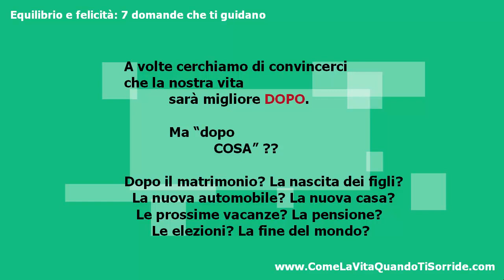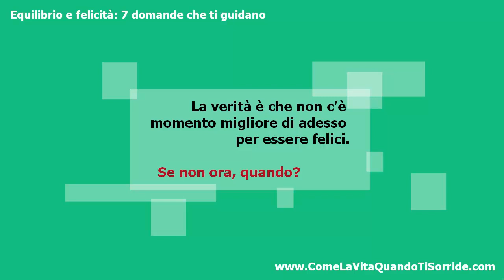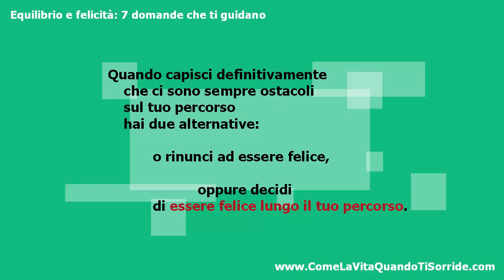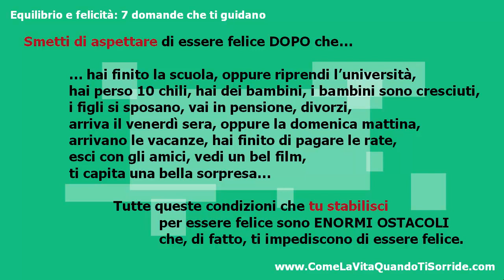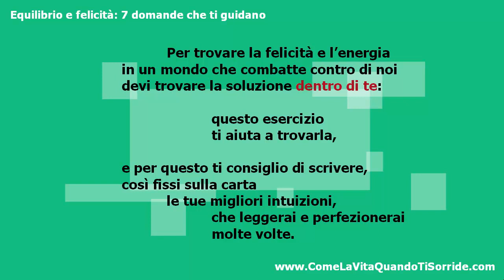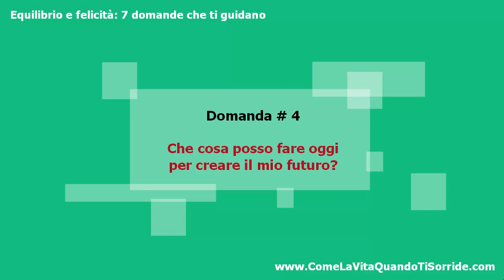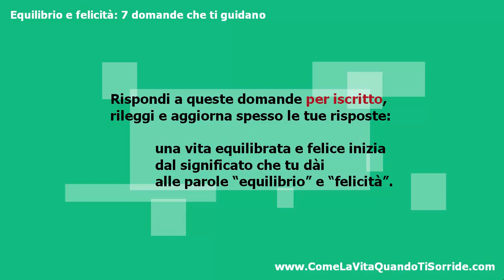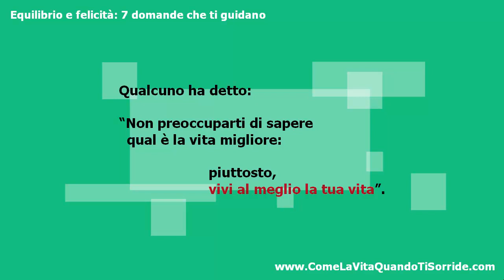Equilibrio e felicità: 7 domande che ti guidano